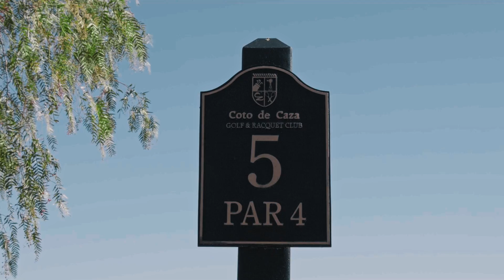NFL Alumni: Super Bowl LVI Golf Tournament | ELEVE HEALTH